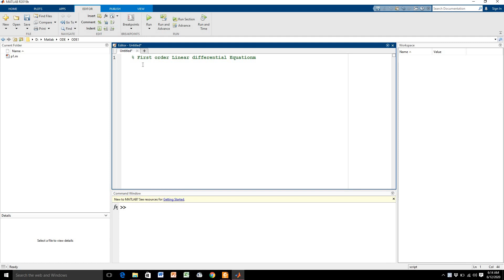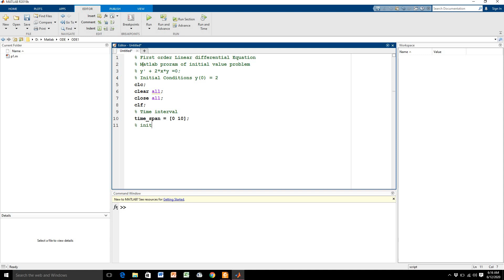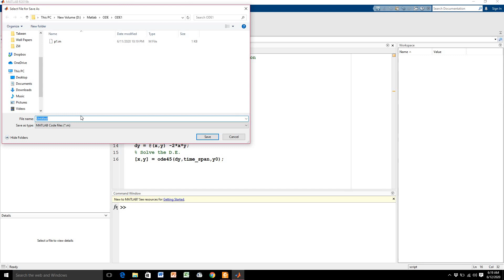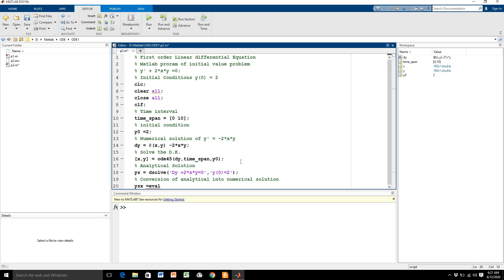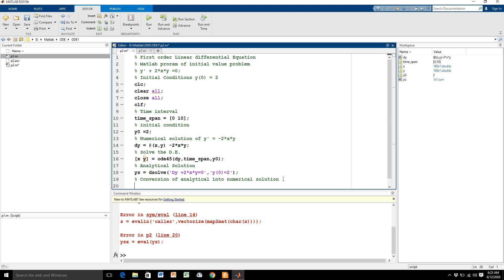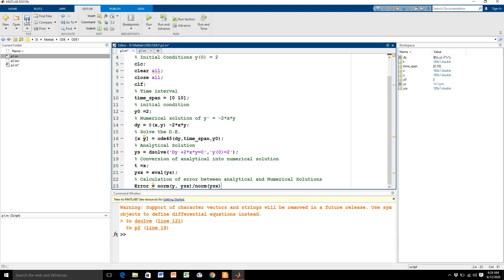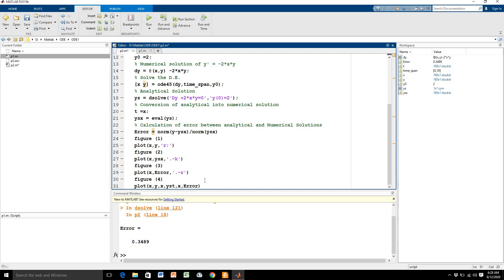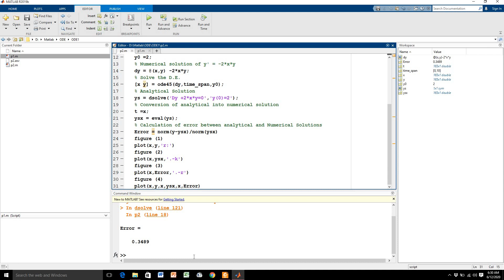Lecture 31 CS SE 6th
Implementation of 1st order linear differential equation in MATLAB